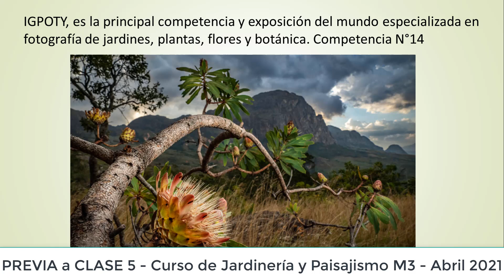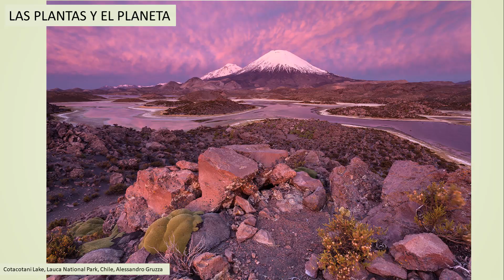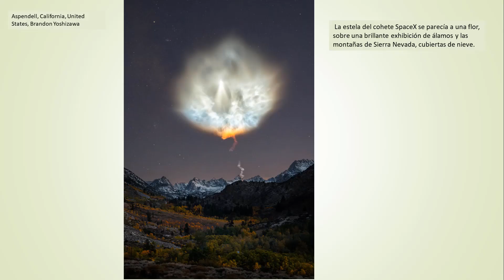CLASE Previa 5 - Curso de Jardinería y Paisajismo 2021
Diseño de jardines
Paisajismo
Cuidado de plantas